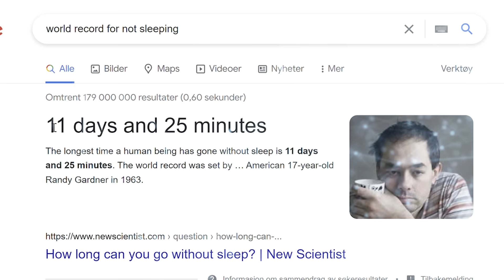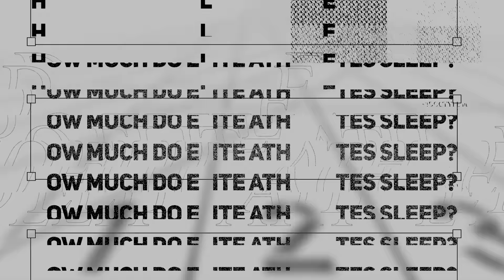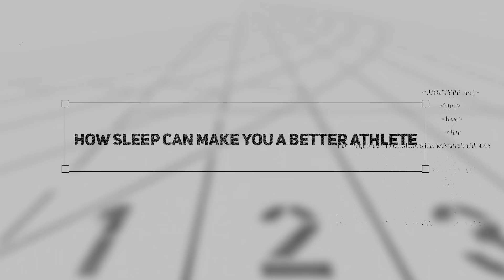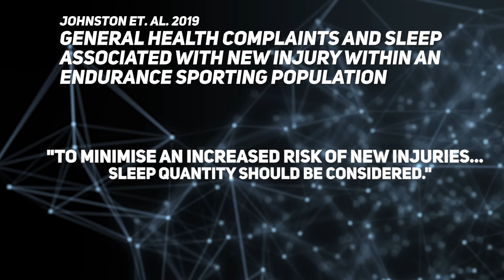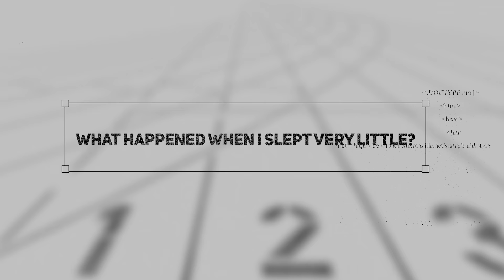The Easiest Way To Become A Better Athlete!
This is the easiest way to become a better runner or athlete! Do you like my videos and want access to bonus videos, training programs a podcast and more?

00:00 Intro
00:50 Why Sleep Is So Important
02:02 How Much Do Elite Athletes Sleep?
03:02 How Sleep Can Make You A Better Athlete
05:09 What Happened When I Slept Very Little?!

Free Stock Videos graphic by Videezy!